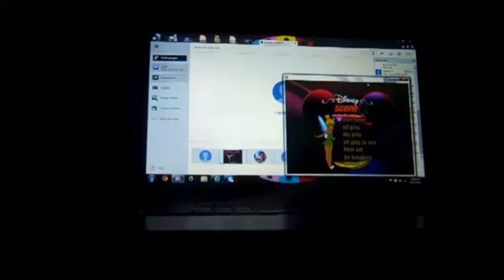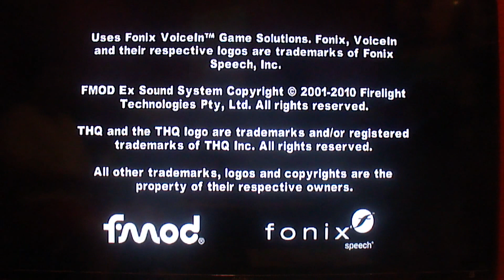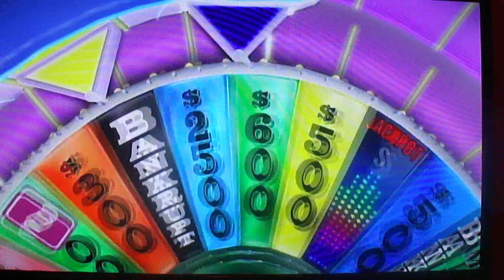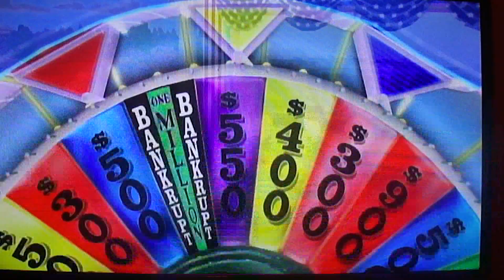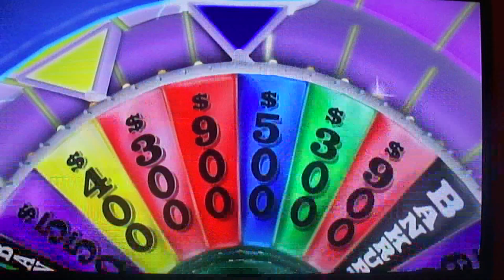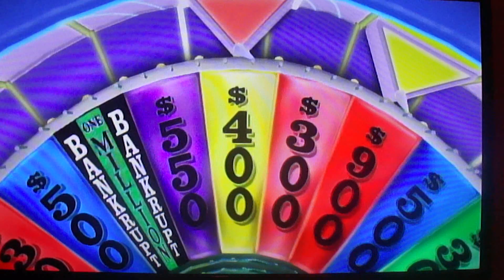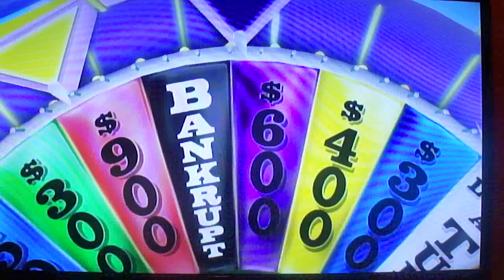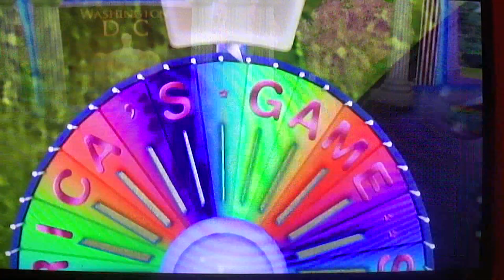Nintendo Wii Wheel of Fortune 8th Run Game #14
Here is my 14th game of Wheel of Fortune for the Nintendo Wii, in which so far, I have won $2,979,400. Will my total grow even higher? Watch to find out, and enjoy!